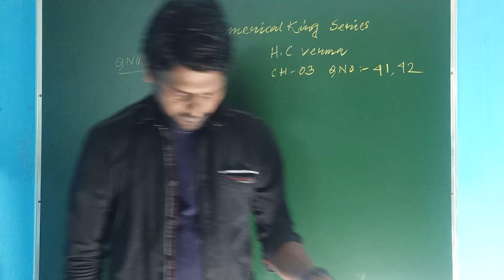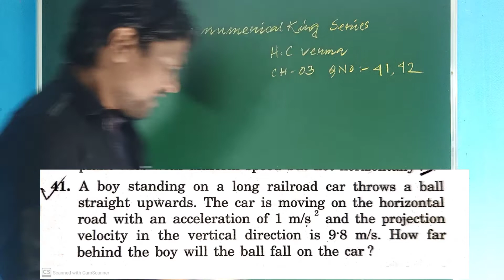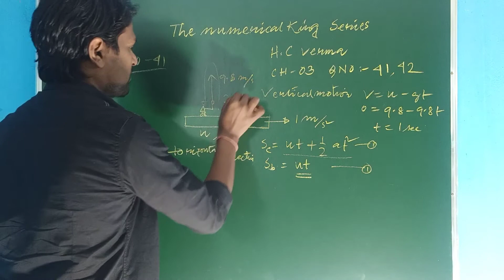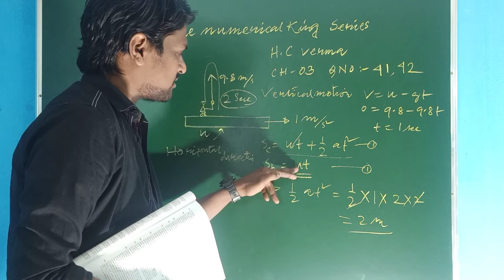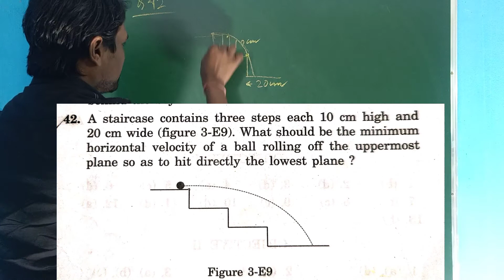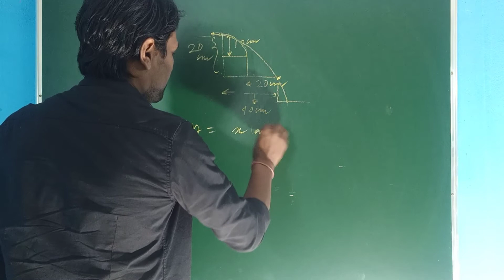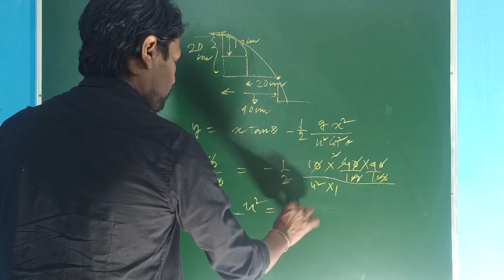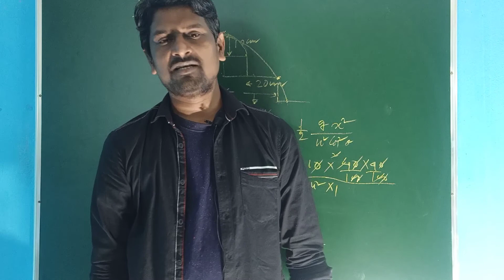HC VERMA SOLUTIONS/CH-03/QNO-41,42/VOL-01/REST AND MOTION /KINEMATICS